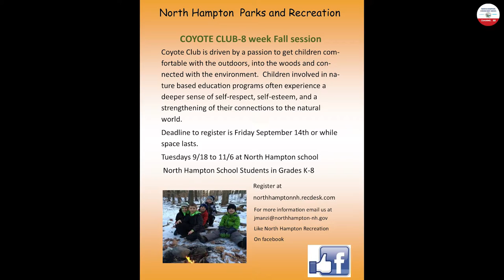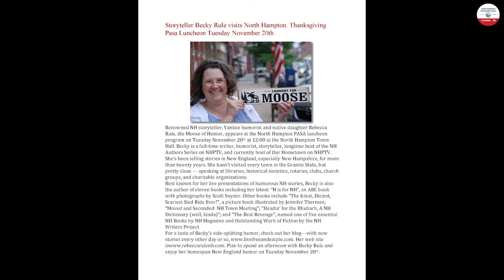Recereation Department Update with Joe Manzi (Fall 2018 North Hampton NH) (Community Notes)